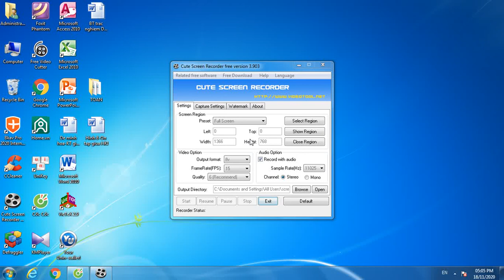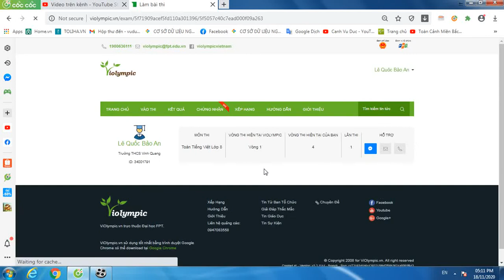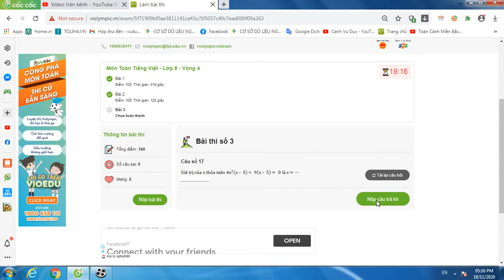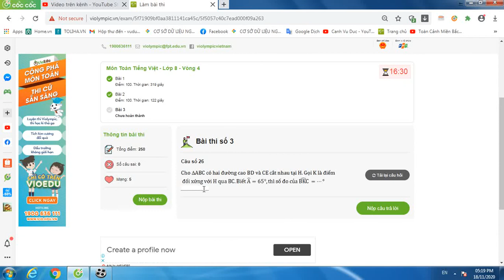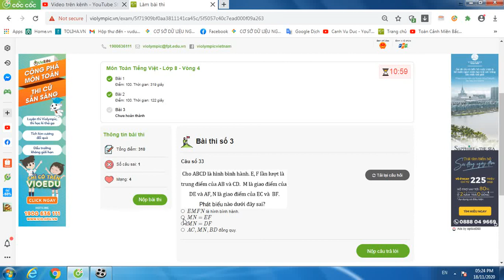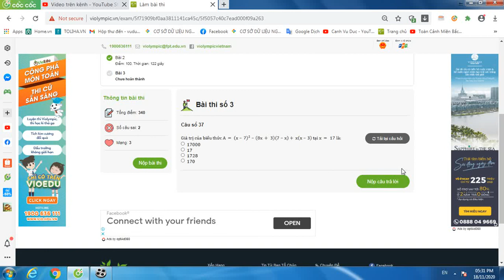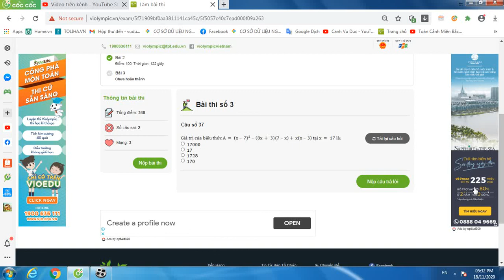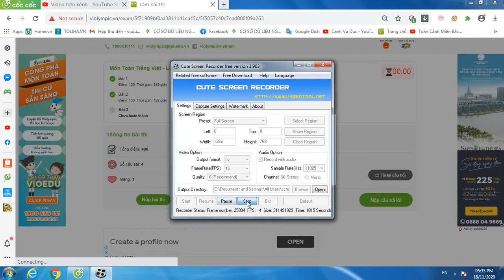HƯỚNG DẪN GIẢI VIOLYMPIC TOÁN TIẾNG VIỆT LỚP 8 VÒNG 4